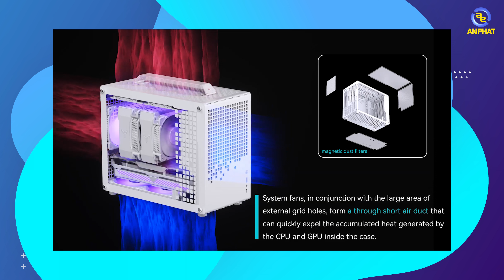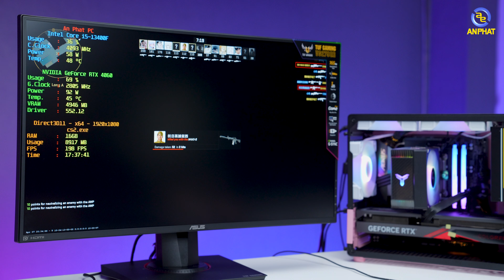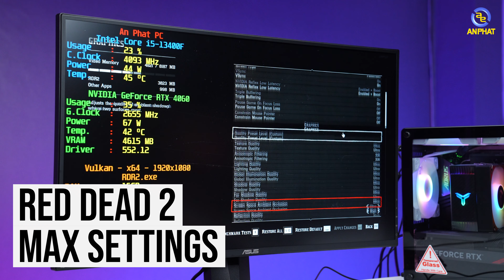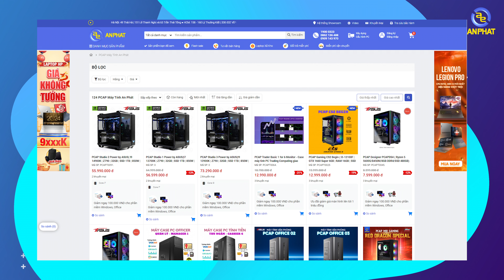Thử Thách 1 Ngày Làm BLINK - Build Case Mini MATX Đu Idol BlackPink Thế Nào | i5 13400F + RTX 4060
✔️ Ổ cứng SSD Kingston NV2 1TB PCIe 4.0 x4 NVMe M.2

📍Showroom 1: 49 Thái Hà - Đống Đa - Hà Nội
📍Showroom 2: 151 Lê Thanh Nghị - Hai Bà Trưng - Hà Nội
📍Showroom 3: 63 Trần Thái Tông - Phường Dịch Vọng - Cầu Giấy - Hà Nội
📍Showroom 4: 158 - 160 Lý Thường Kiệt - Quận 10 - TPHCM
📍Showroom 5: 330-332 Võ Văn Tần, Phường 5, Q.3, TPHCM
📍Showroom 6: Số 4 Nguyễn Văn Cừ - Ninh Xá - Thành phố Bắc Ninh